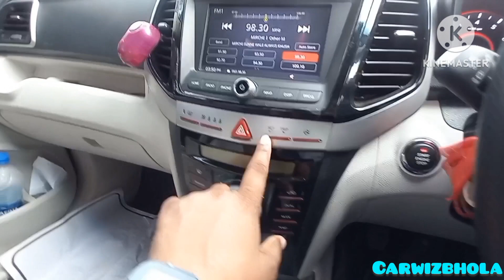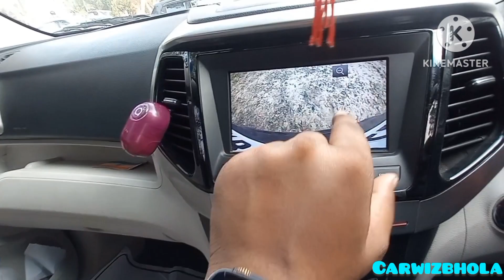Mahindra Xuv 300 W8 || Xuv300 Hidden Features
Your quarries :
Mahindra xuv300 w8 optional 2023
Mahindra xuv 300 w8 opt petrol
Mahindra xuv300 w8 optional diesel
Mahindra xuv300 w8 optional
Mahindra xuv300 w8 diesel
Mahindra xuv300 w8 turbo
Mahindra xuv300 w8 2024
Mahindra xuv300 w8 review
Mahindra xuv300 w8 o
महिंद्रा xuv 300 w8
महिंद्रा xuv300 w8 वैकल्पिक 2023
महिंद्रा एक्सयूवी 300 डब्ल्यू8 ऑप्ट पेट्रोल
महिंद्रा xuv300 w8 वैकल्पिक डीजल
महिंद्रा xuv300 w8 वैकल्पिक
महिंद्रा xuv300 w8 डीजल
महिंद्रा xuv300 w8 टर्बो
महिंद्रा xuv300 w8 2024
महिंद्रा xuv300 w8 समीक्षा
महिंद्रा xuv300 w8 o